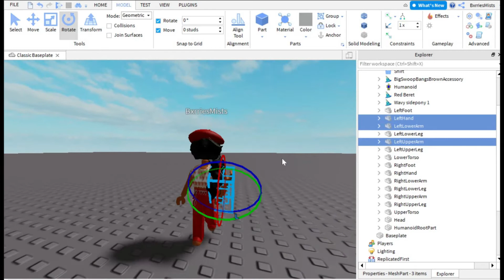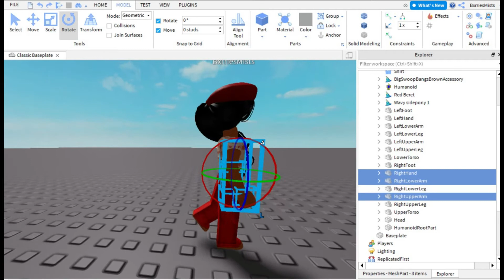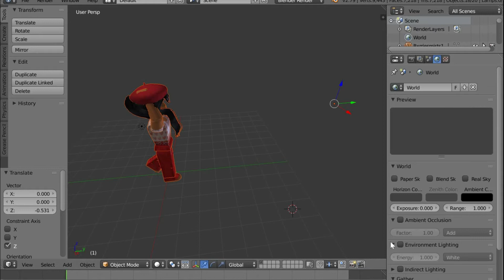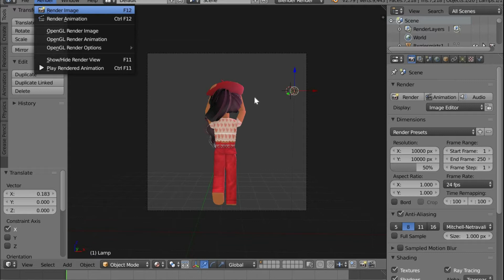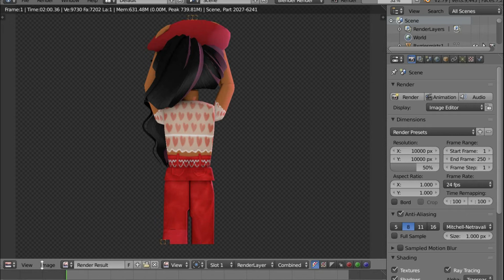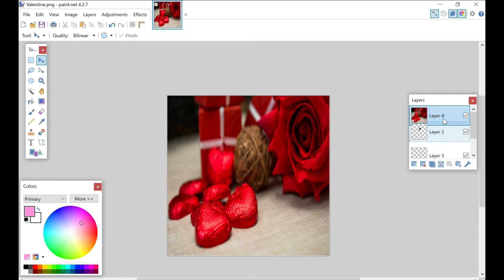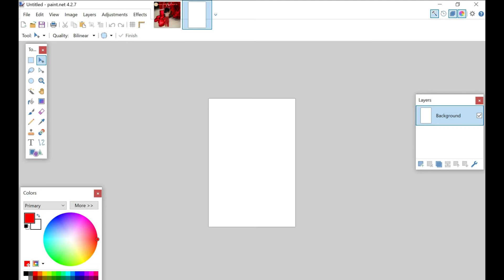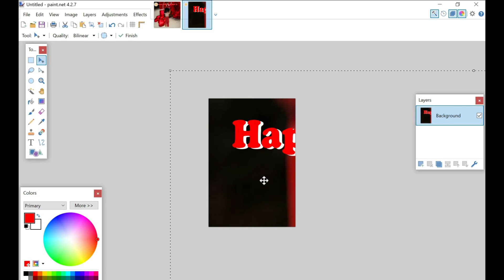Valentines Day GFX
Since Valentine's Day is tomorrow, I decided to make a GFX because why not?
Gaming Links!
Social Media Links!
Other Links!